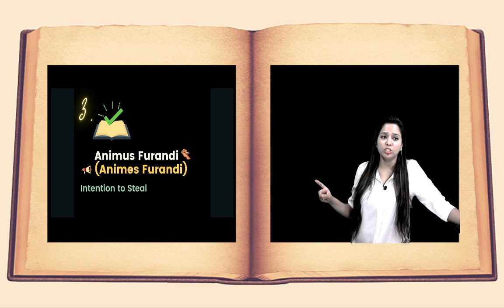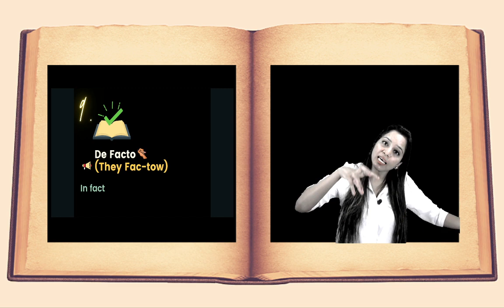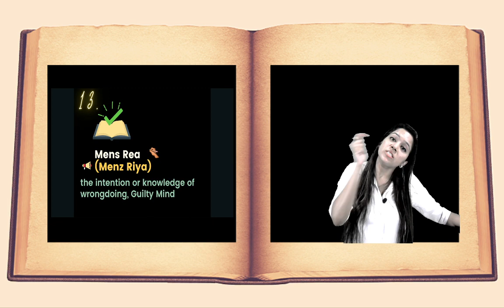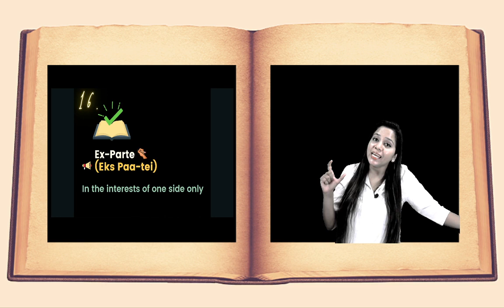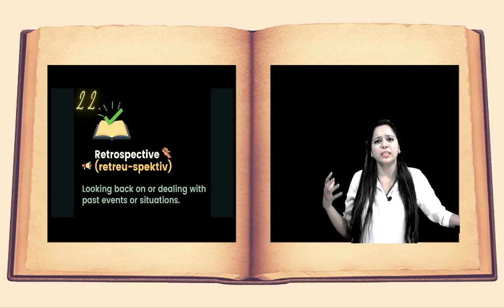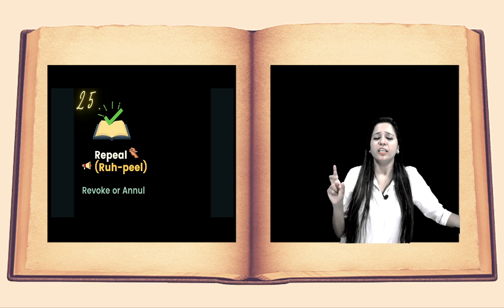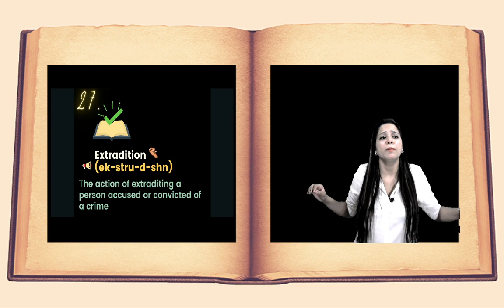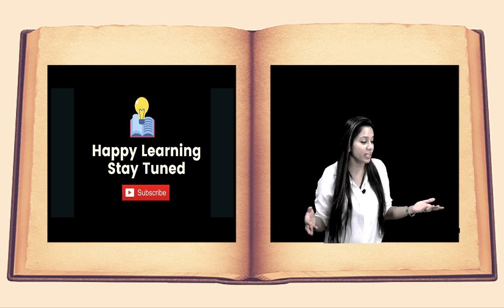30 Daily usage Legal Terms | Meaning | Pronunciation